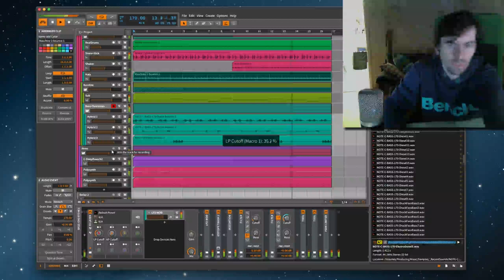Polarity unsaved: Kurzfunk (BITWIG)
UNSAVED: Neue Session! I try to come up with something new every day. Just some random improvised stuff out of my computer.

Drum & Bass in your Face! Bitwig delivers.